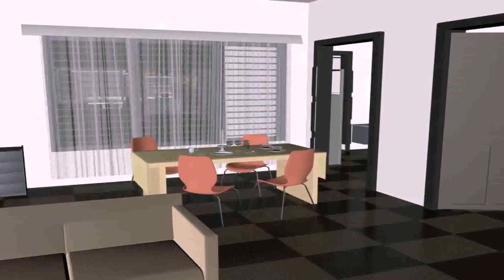Two Bedroom House Plans East Facing - Gif Maker DaddyGif.com (see description)